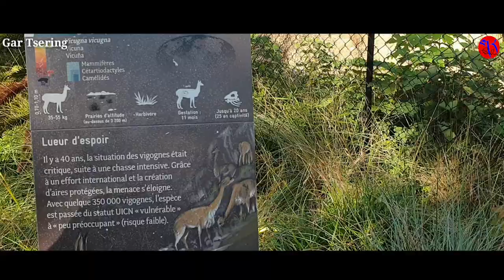Paris Zoological Park སྤྱན་གཟིགས་ཁང་དུ་སྤྲོ་སྐོར།巴黎动物园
shorturl.at/ptS46
@France 🇫🇷paris
Paris Zoo
Address: Route de la ceinture du lac Daumesnil, 75012 Paris
Metro No. 8 Porte dorée
Bus: 46, 86, 201 et 325 (Station: Parc Zoologique)

The Paris Zoo has a lot of wild animals: lions, zebras, giraffes, white rhinos, horned antelopes, guanacos, Mara, penguins, Purdue deer, mountain lions, marmosets, South American raccoons, horned antelopes, suricates, food Ants, monk-faced monkeys, spoonbills, etc.
巴黎动物园位于巴黎12区
地址： Route de la ceinture du lac Daumesnil, 75012 Paris
地铁8号Porte dorée
公交车: 46, 86, 201 et 325 (车站: Parc Zoologique)

巴黎动物园有很多的野生动物 : 狮子，斑马，长颈鹿，白犀牛，弯角剑羚，原驼，玛拉，企鹅，普度鹿，美洲狮， 狨猴, 南美浣熊, 旋角羚羊，沼狸，食蚁兽，僧面猴， 琵鹭, 等等

Visiter le zoo de Paris pour voir les animaux sauvages :, lion, zèbre, girafe,rhincéros blanc,oryx algazelle, guanaco, mara, manchot, poudou, pudu, puma, cobe, coati roux, addax, suricate,tamanoir, spatule rose, saki barbu brun